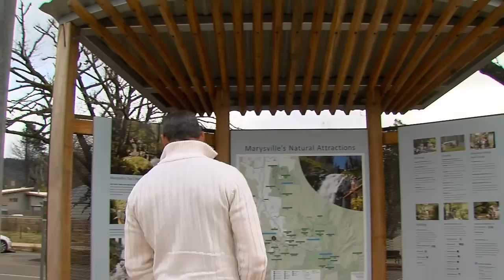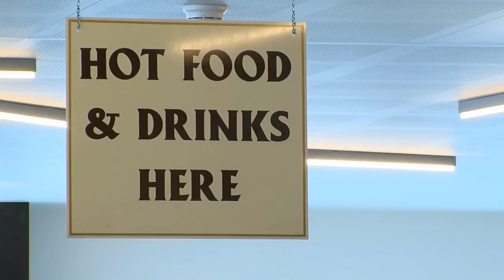Snow Australia - Lake Mountain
to find out more about our snow resorts and view over 60 unforgettable deals!
Snow Australia and presenter Lochie Daddo are on a journey to bring you Australia's 9 resorts: Mt Baw Baw, Mt Buller, Lake Mountain, Hotham, Falls Creek, Perisher, Selwyn Snowfields,  Charlotte Pass and Thredbo.
His travels through the Australian Alps give you an insight as to how they are set up for first time visitors; whether you want to go for the day, the weekend or a midweek stay and the options available if you want to just snow play with the family or learn to ski/snowboard with your friends.
The Australian snowfields offer an amazingly unique experience that is supported by world-class facilities and a diverse array of activities, there is something for everyone.
The coolest of winter holidays isn't only hours away, it's more affordable than ever.